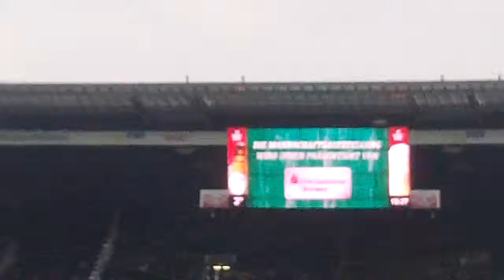Werder Bremen : Dortmund 1:2 (21.01.2017)